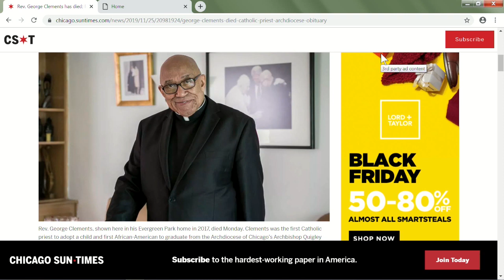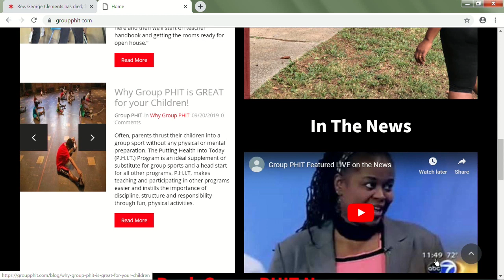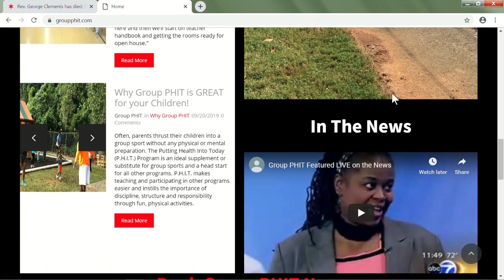Georgia Doty Community Outreach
Discussion on the importance of putting exercise into your daily routine and the benefits to your health. This program was recorded on November 26, 2019 at Chicago Access Network Television (CAN TV).